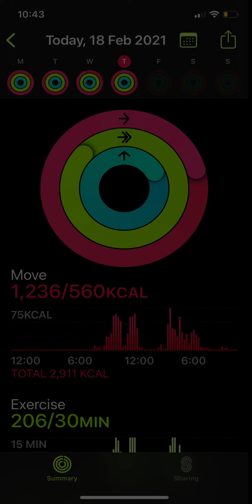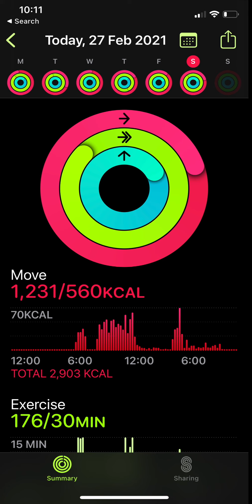Closed Rings February 2021